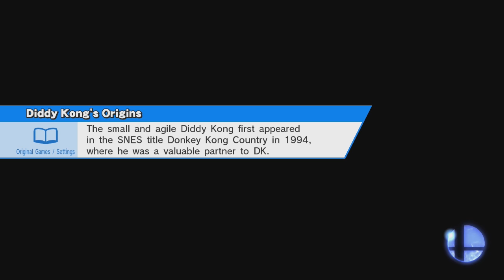BIG Changes to the Channel and you SHOULD WATCH & LISTEN!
I HOPE YOU GUYS ARE WILLING TO STICK AROUND FOR OTHER GAMES! LET ME KNOW WHAT I SHOULD PLAY IN THE COMMENTS BELOW!